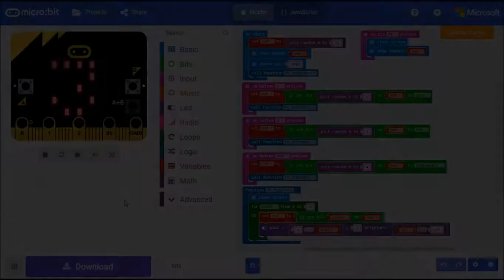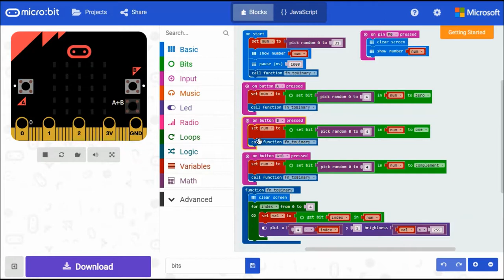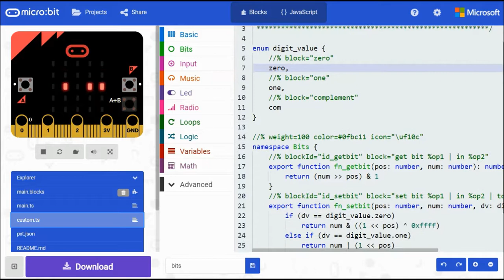The BBC micro:bit - BITS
New custom blocks “Bits” allows you to manipulate bits in micro:bit blocks editor.